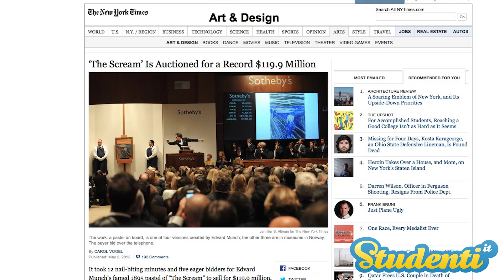"L'Urlo" di Munch - Spiegazione del quadro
Il pittore norvegese Edvard Munch è universalmente noto per la serie di opere denominate "L'Urlo" (altrimenti conosciuta come "Il Grido"). In questo video andiamo alla scoperta dei tanti significati dell'opera.